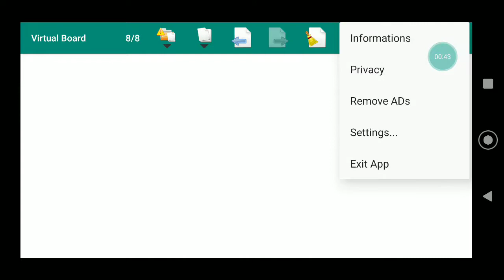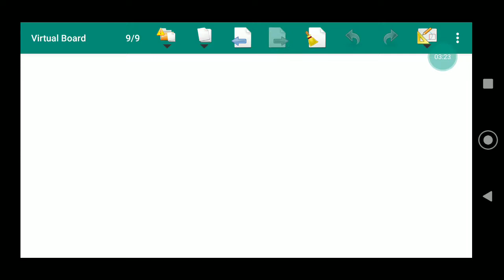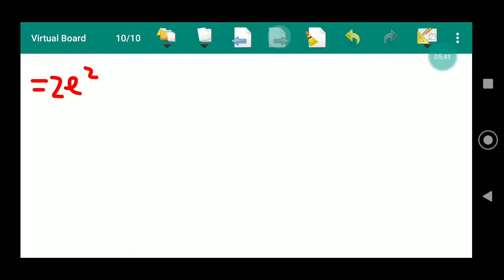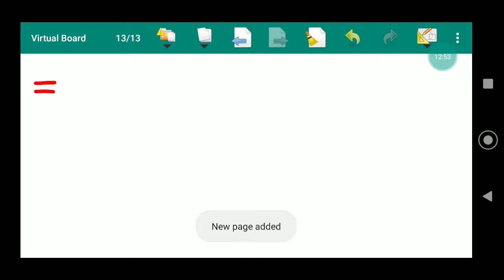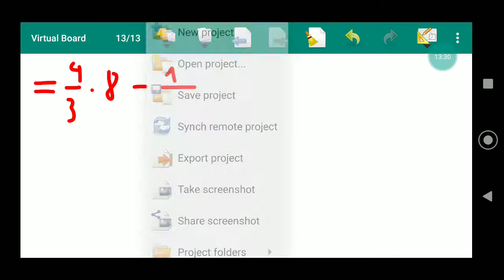Площадь фигуры, ограниченной кривой